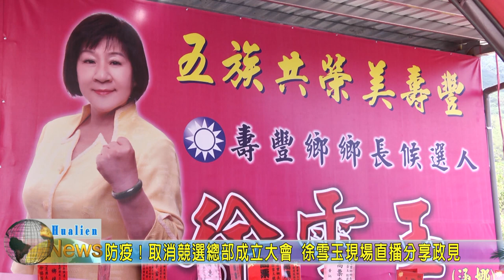20200328 07 防疫！取消競選總部成立大會 徐雪玉現場直播分享政見